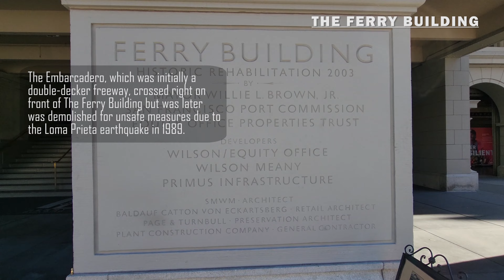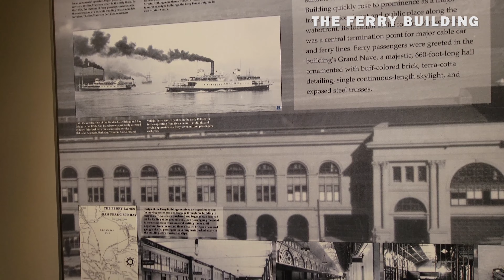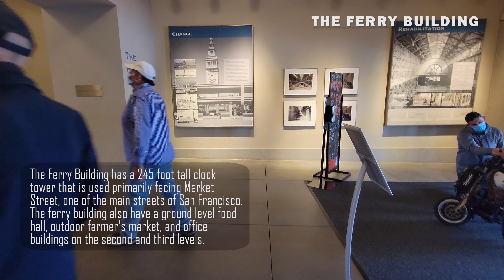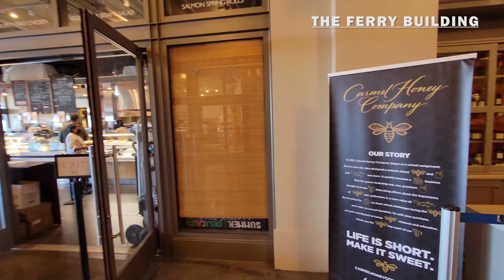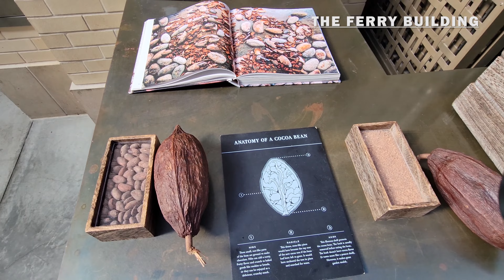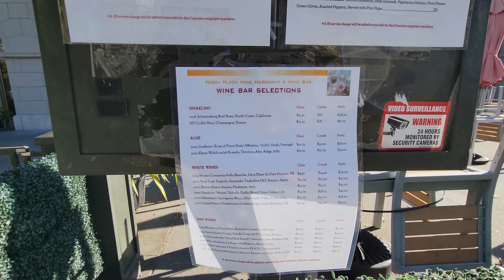Exploring The Ferry Building in San Francisco, California USA Walking Tour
Exploration To Go takes you on a walking tour of The Ferry Building in downtown waterfront of San Francisco, California USA in stunning  4K UHD at 60 fps with relaxing jazz / modern / easy listening / instrumental music in the background for listening pleasure. The Ferry Building Marketplace is located along the Embarcadero at the foot of Market Street. It is the center of a transit hub that connects all of San Francisco's neighborhoods and the surrounding bay area communities.

The San Francisco Ferry Building first opened in 1898, when it was the largest project ever undertaken in the city. The Ferry Building Marketplace is packed with food vendors who offer treats, from coffee and pastries to charcuterie and farmstead cheeses.

00:00 - Intro to The Ferry Building, San Francisco, CA United States
00:25 - Embarcadero Plaza
03:25 - Harry Bridges Plaza
04:34 - The Ferry Building
18:52 - Ferry Plaza Farmers Market
21:13 - Ferry Building Upper Level
24:05 - Port of San Francisco